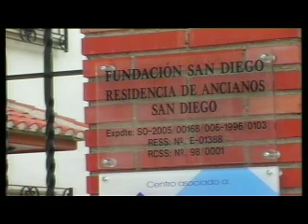EL ASILO DE SAN DIEGO ES MUNICIPAL 28-03-2008